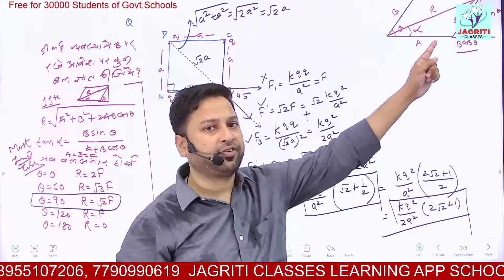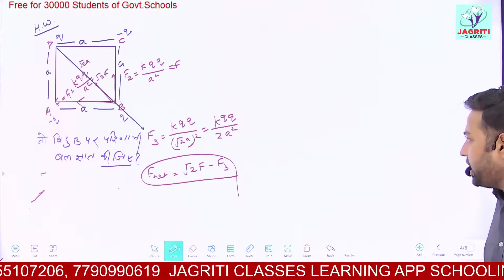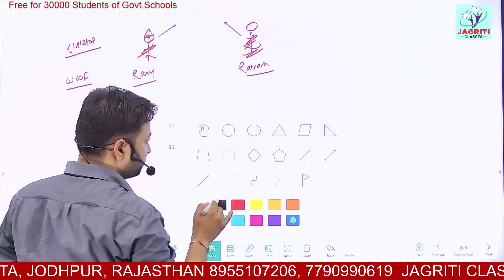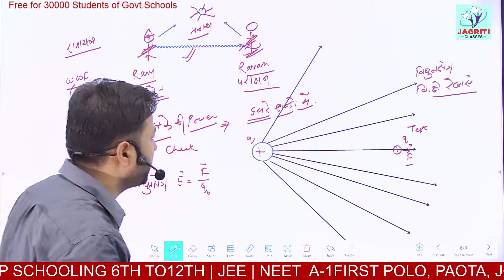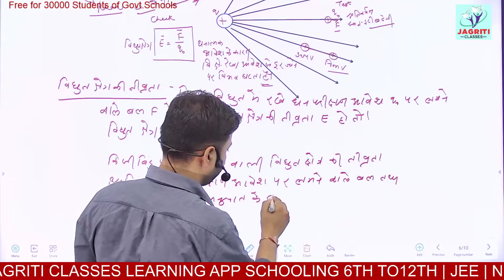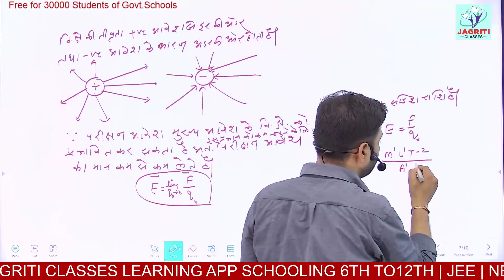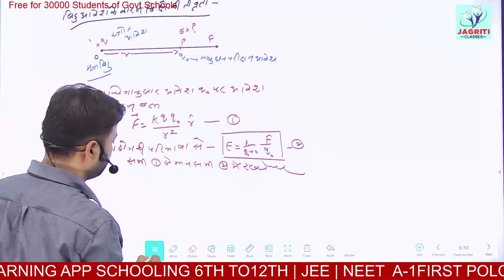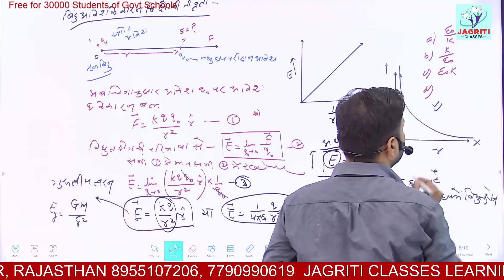RBSE | CLASS-12 | PHYSICS | अध्याय -1 | विद्युत क्षेत्र | PART-7 | BY NAVEEN JAIN SIR